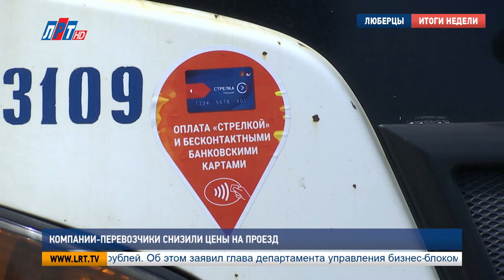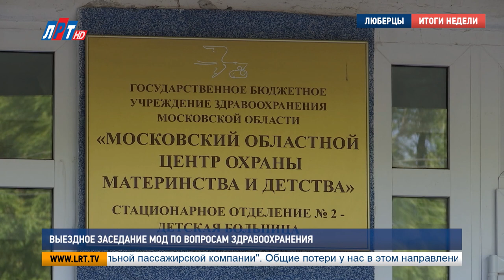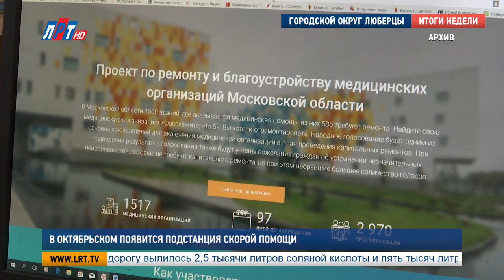Итоги недели от 21 июля 2018 года